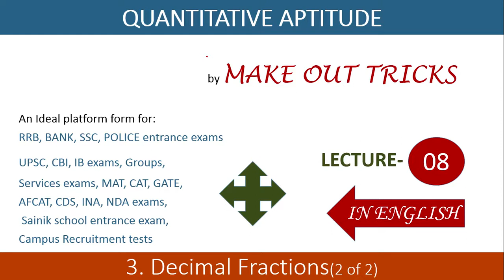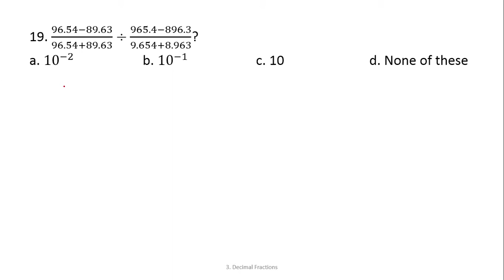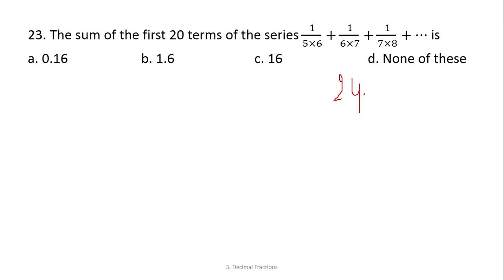Quantitative Aptitude,3.Decimal Fractions part-2; Best topics&MCQ's for all exams by MAKE OUT TRICKS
An Ideal platform form for:
RRB, BANK, SSC, POLICE entrance exams
UPSC, CBI, IB exams, Groups,
Services exams, MAT, CAT, GATE,
AFCAT, CDS, INA, NDA exams,
 Sainik school entrance exam,
Campus Recruitment tests